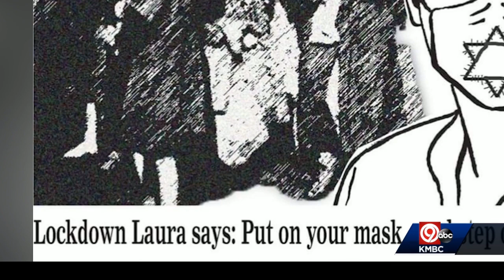Newspaper editorial cartoon targeting Gov. Kelly sparks outrage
An editorial cartoon in a small weekly newspaper out of Garnett, Kansas is drawing  national criticism. Its target, Kansas Gov. Laura Kelly.